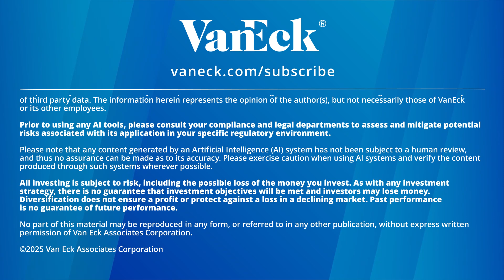Top Robotics Companies Transforming the Industry in 2025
The robotics industry is experiencing an unprecedented transformation driven by advancements in artificial intelligence, automation, and machine learning. As we move into 2025, several companies are leading the charge by reshaping industries and enhancing efficiency through cutting-edge robotic solutions.